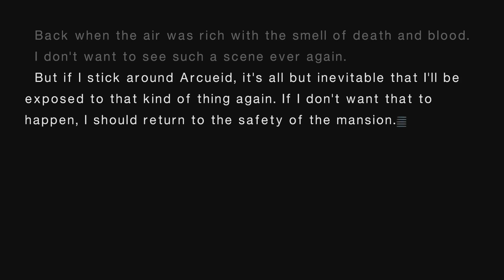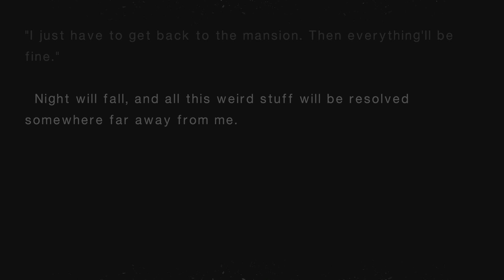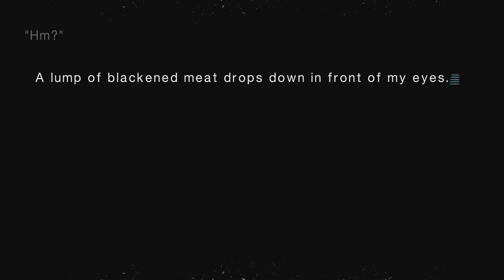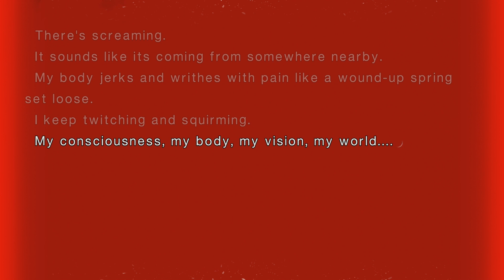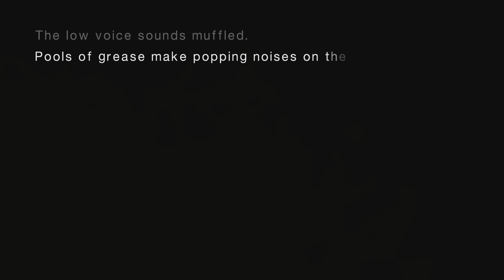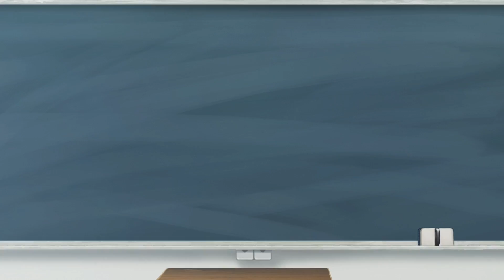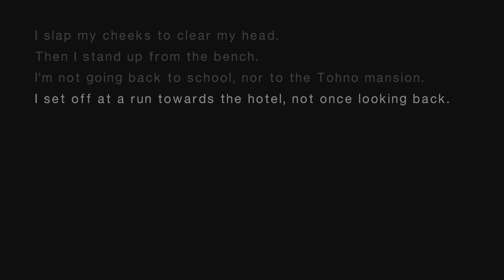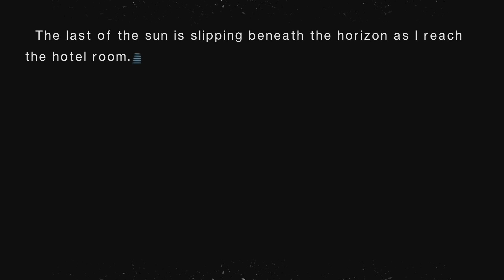Teach Me, Miss Ciel! | Tsukihime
Y'all ready for Tiger Dojos? Or, more accurately, the things that were Tiger Dojos before Tiger Dojos were Tiger Dojos? Because we've finally found our first dumb way to die. One down, another dozen or so more to go.